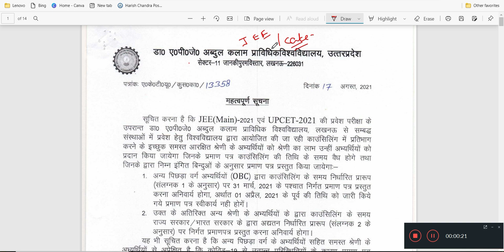Jee mains Application Form Mistake Of category sub category काउंसलिंग में चेंज कर ककते है ??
We provide paid career Counselling
Paid Counselling Benefits:-
1-
Best Choice Filling Algorithm (CFA) which provides the best College/Branch even @ low score/rank
2-
Complete Support till College Admission
3-
Chat Support (24*7)
4-
Personal Phone Call Support (10 A. M. to 6 P. M.)
5-
Guaranteed Best College/Branch Allotment